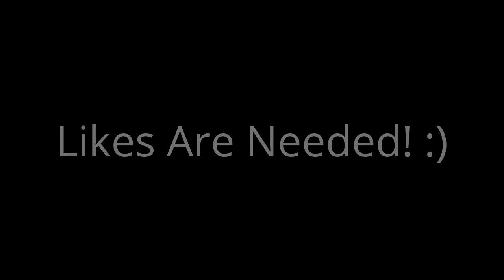Updates! (may 2016)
:D :) Ummm Leave like! I'm A Mairo Fan! :D Enjoy.
Hope You Enjoyed The Calm Music! :).
I Don't Know How I made This Lol !